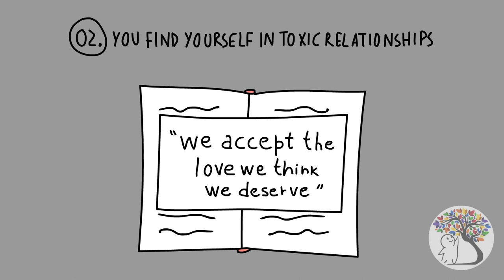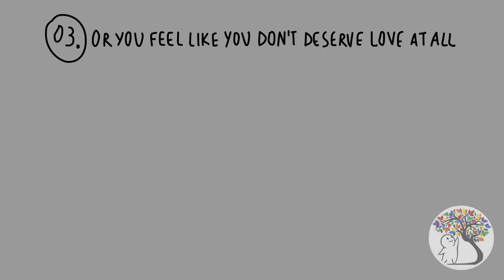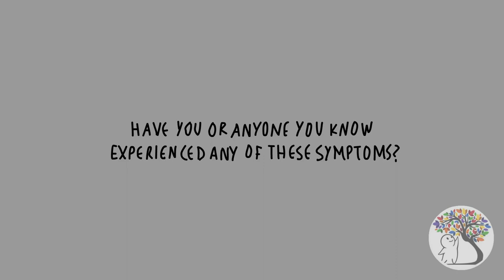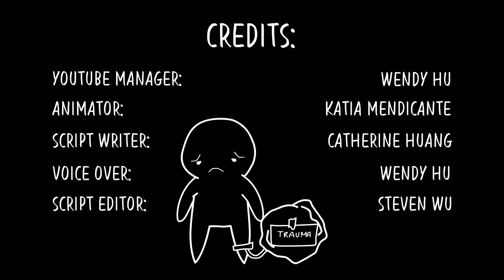7 Ways in how childhood trauma follows you Into Adulthood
Longterm trauma comes from childhood trauma. Childhood is the stage in which a person is developing their identity, personality, and interaction with new people.  Disrupting the process in the childhood stage by abuse then the child won't figure in which part of the group they belong to, feeling insecure about themselves, and effecting them all throughout their adulthood.

24hr therapy is available for private coaching and one on one hypnosis sessions with the highest success rate.
Abandonment
Addictions
Age Regression
Aggression
Agoraphobia
Anesthesia
Anger
Anxiety
Assertiveness
Assist Healing
Attitude Adjustment
Bed Wetting
Biofeedback
Breathing
Career Success
Change Habits
Child Birth
Chronic Pain
Communication
Concentration
Controlling
Cramps
Cravings
Creativity
Death or Loss
Discouraged
Dreams
Exam Anxiety
Exercise
Fear of Animals
Fear of Death
Fear of Dentist
Fear of Doctor
Fear of Failure
Fear of Flying
Fear of Heights
Fear of Loss of Control
Fear of School
Fear of Success
Fear of Surgery
Fear of Water
Fears
Forgiveness
Frustration
Gagging
Gambling
Guilt
Hair Twisting
Headaches
Helplessness
Hopelessness
Hypochondria
Hostility
Hypertension
Immune System
Impotency
Improve Health
Improve Sales
Indecision
Inferiority
Inhibition
Insecurity
Insomnia
Irrational
Irrational thoughts
Irritability
Jealousy
Lack of Ambition
Lack of Direction
Lack of Enthusiasm
Lack of Initiative
Lower Blood Pressure
Medication Side Effects
Memory
Mistrust
Moodiness
Motivation
Nail Biting
Nausea
Negativism
Nightmares
Obsessions
Obsessive-Compulsive
Overeating
Overly Critical
Pain Management
Panic Attacks
Passive-Aggressive
Past Life Regression
Perfectionism
Performance Anxiety
Pessimism
Phobias
Postsurgical
Premature Ejaculation
Presurgical
Problem Solving
Procrastination
Public Speaking
Reach Goals
Rejection
Relationship Enhancement
Relaxation
Resistance
Resistance to Change
Responsibility
Restlessness
Sadness
Self-Awareness
Self-Blame
Self-Confidence
Self-Control
Self-Criticism
Self-Defeating Behaviors
Self-Esteem
Self-Expression
Self-Forgiveness
Self-Hypnosis
Self-Image
Self-Mastery
Sexual Problems
Shame
Skin Problems
Sleep Disorders
Smoking
Social Phobia
Sports
Stage Fright
Stress
Study Habits
Stuttering
Stubborn
Substance Abuse
Superiority
Surgical Recovery
Tardiness
Temptation
Thumb Sucking
Tics
Trauma
Ulcers
Victimization
Weight Loss
Worry
Writers Block